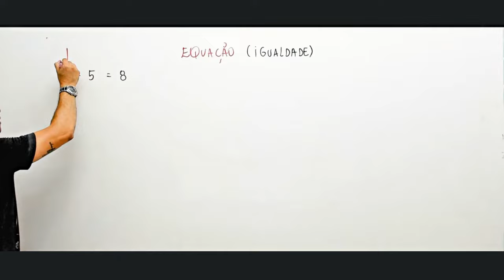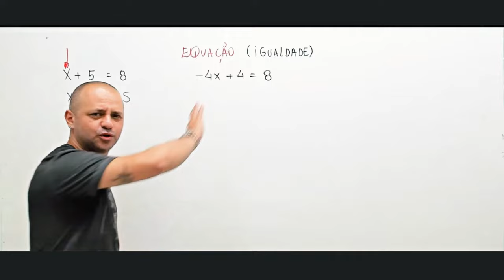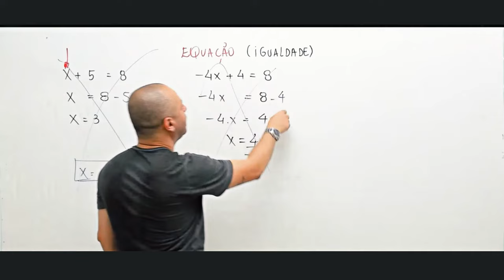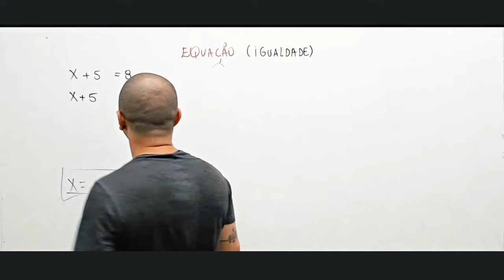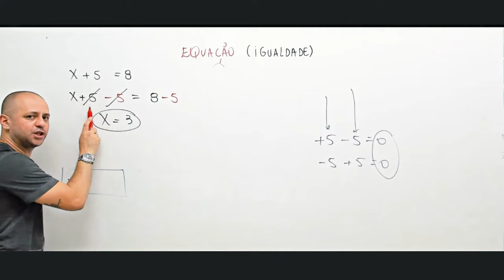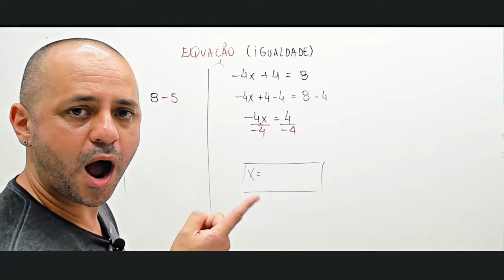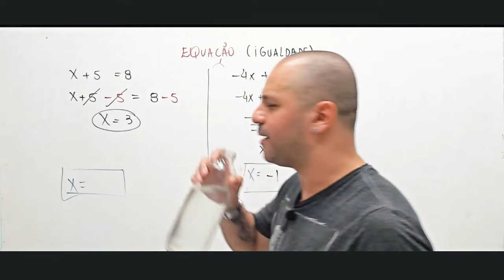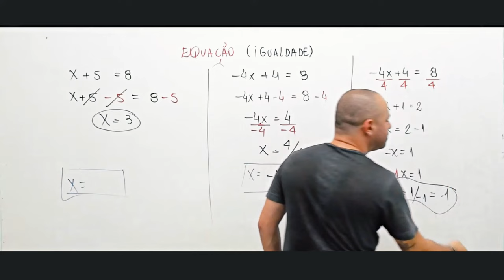O que é uma equação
Neste vídeo, vamos mergulhar no mundo da matemática de uma maneira simples e divertida para entender o conceito básico de uma equação.